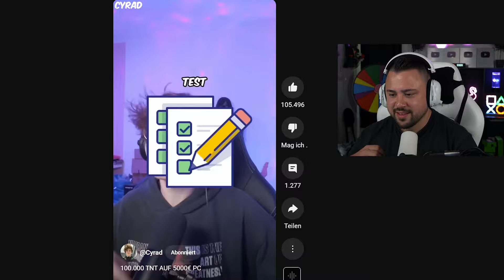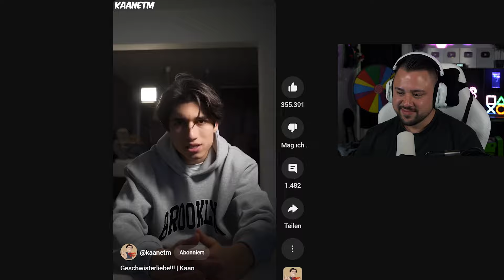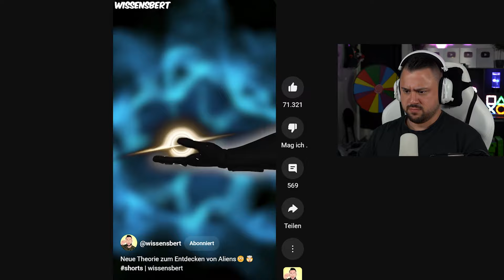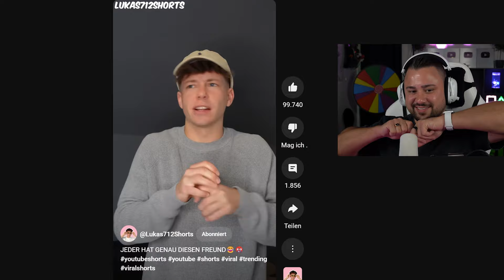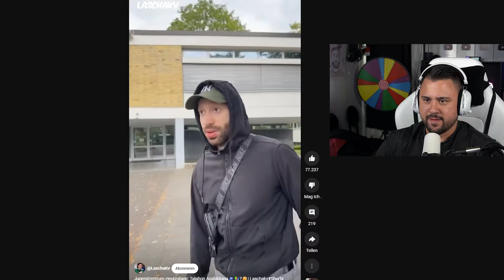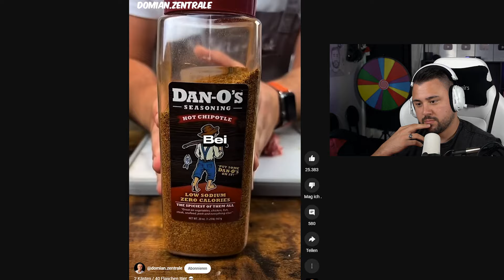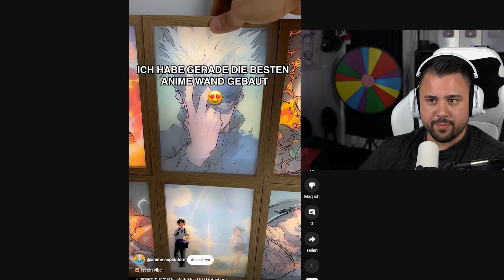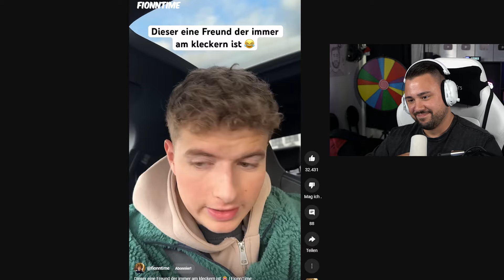Wer hat die STÄBCHEN GEKLAUT? 😂